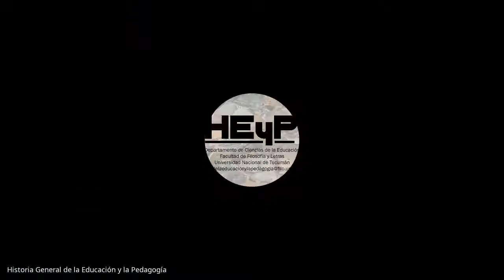"Modernidad y Realismo pedagógico" - Historia de la Educación y la Pedagogía (09/09/2020)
Clase correspondiente al primer módulo del II° semestre, destinado para lxs estudiantes de la carrera de Ciencias de la Educación.